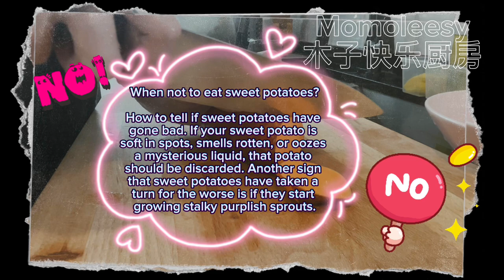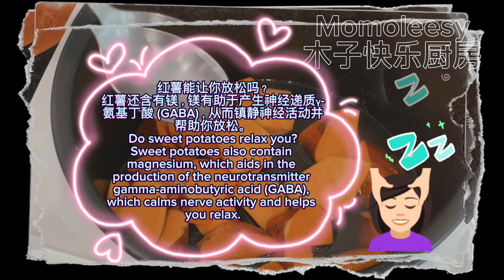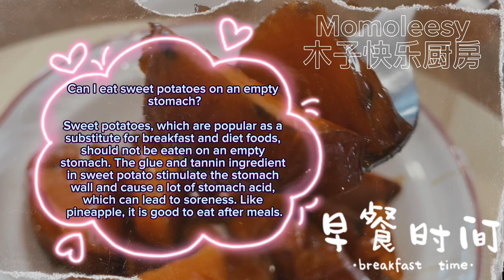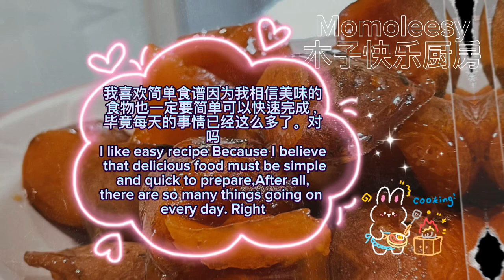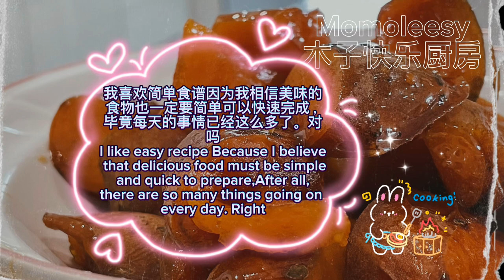【ASMR】 健康蜂蜜地瓜甜品香甜软糯可口，学起来啦！